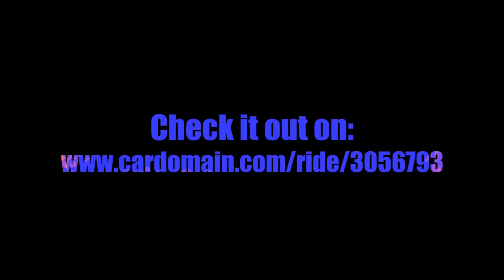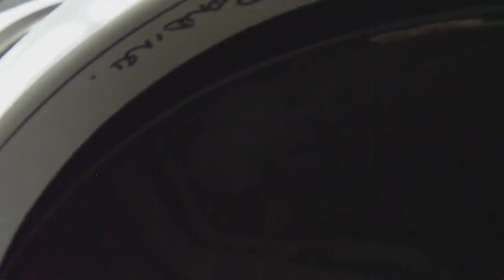300zx Widebody install XTZTwinTurbo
This is the Widebody project that I am undergoing for my 300zx TT. This includes a little slide show, and video clips. for more photos, and updates. I hope for a June completion date. This isn't everyone's taste, but I think it will be streamline, and tasteful. Especially with the wheels that I have chosen. This car was originally owned by Rob Dibble, of the Cincinnati Reds.